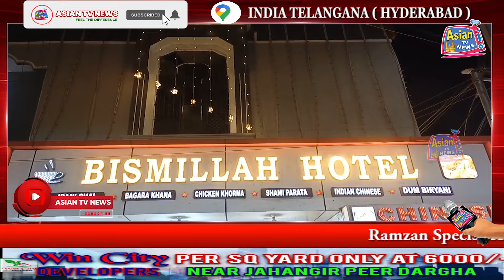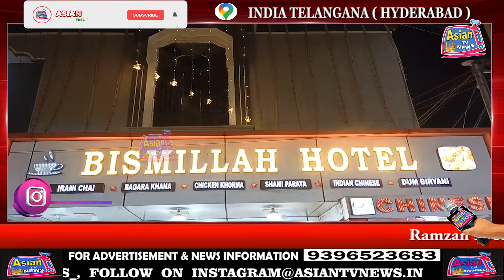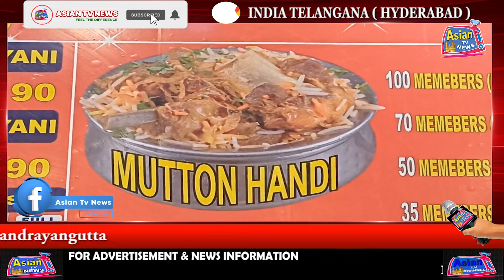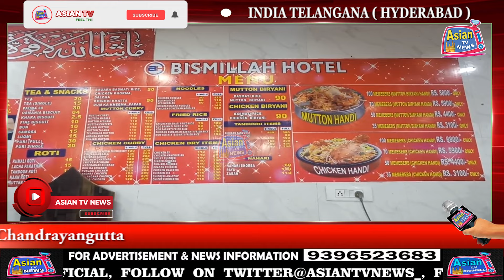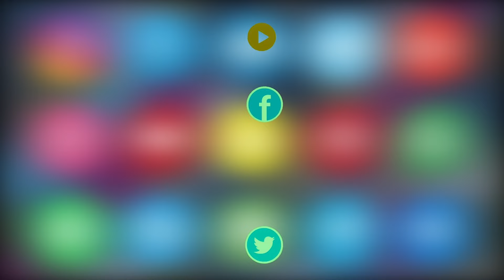Ramzan Special Haleem at Bismillah Hotel, Hafez Baba Nagar, Chandrayangutta